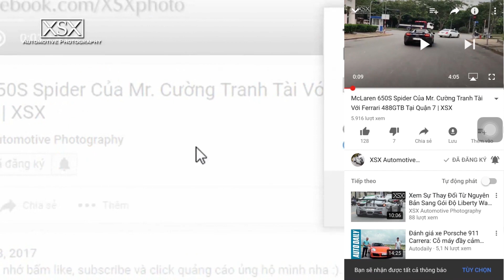Dàn Siêu Xe Chục Tỷ Đồng Tụ Tập Tại Hà Nội | Car Passion | XSX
© Bản quyền thuộc về XSX Automotive Photography
© Copyright by XSX Automotive Photography Channel ☞ Do not Reup